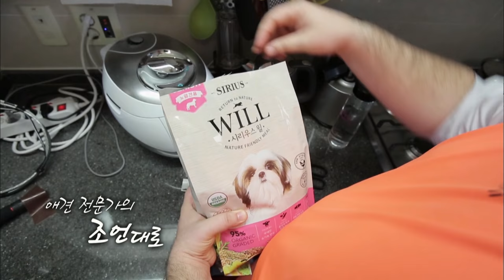Reason why children shouldn't be left alone with their fathers [The Return of Superman / 2017.03.26]